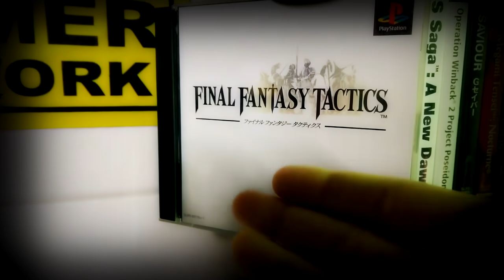PODCAPS 013 - Limites São Feitos Para Serem Quebrados